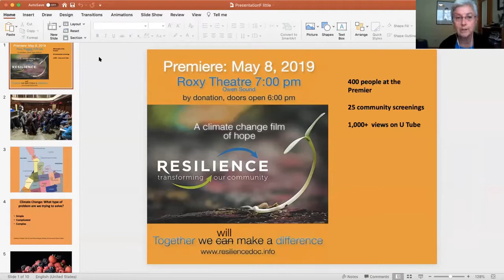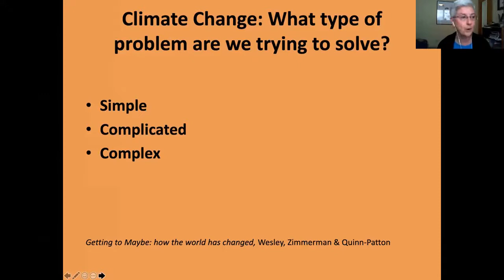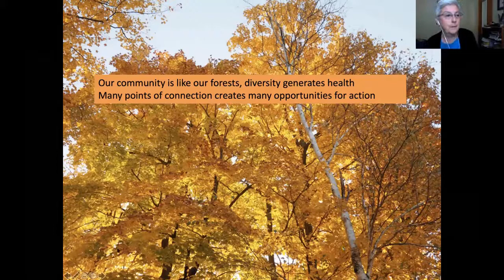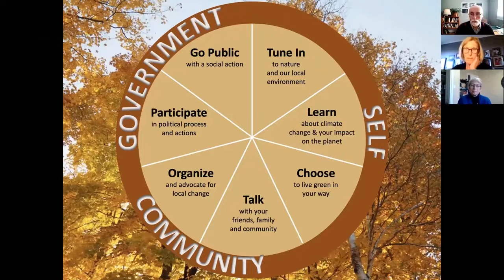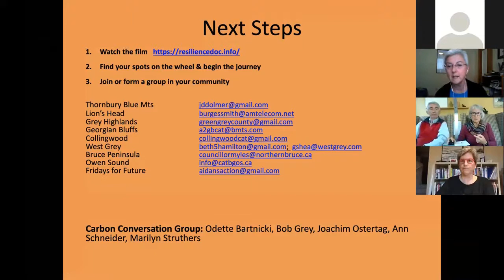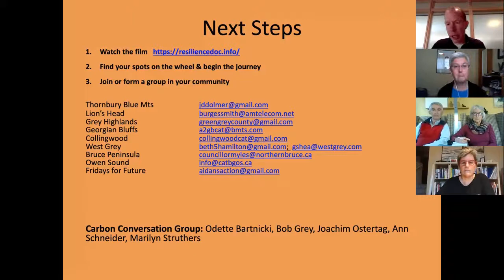Finding Your Way Forward Taking Action on Climate Change Planary Panel Presentation